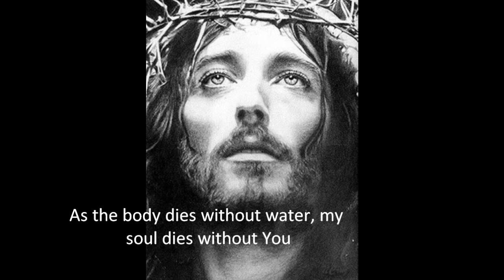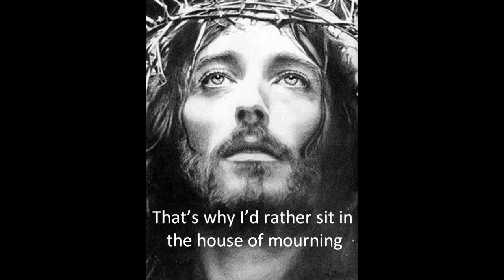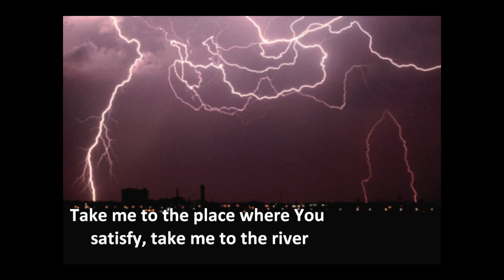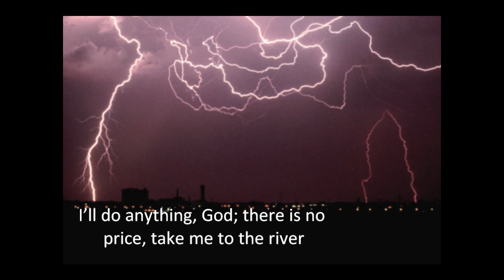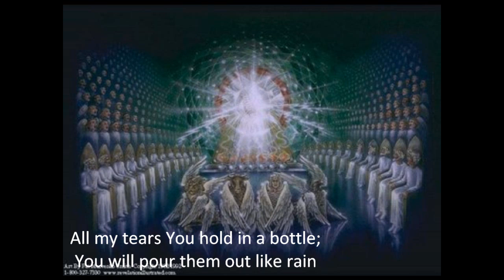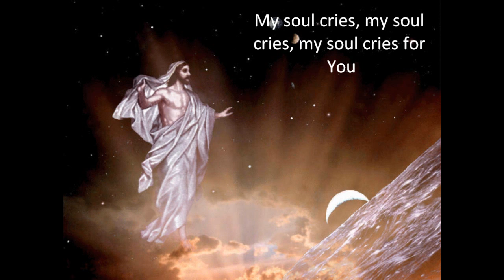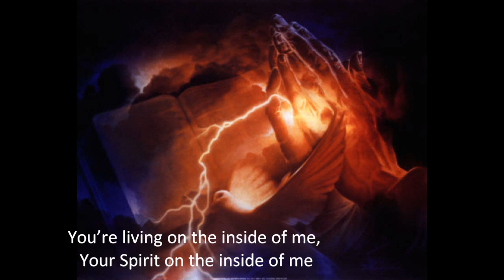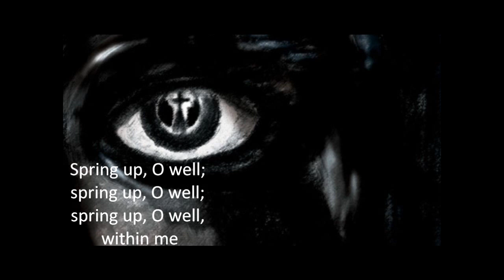Misty Edwards - My soul cry